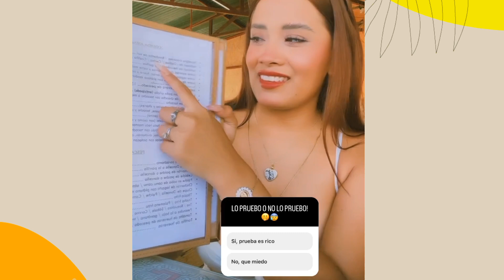Estrella Chanamé probando SURI por primera vez | PERÚ MUSIC